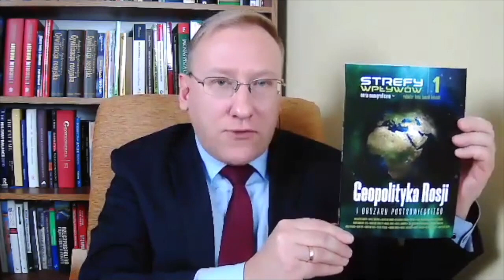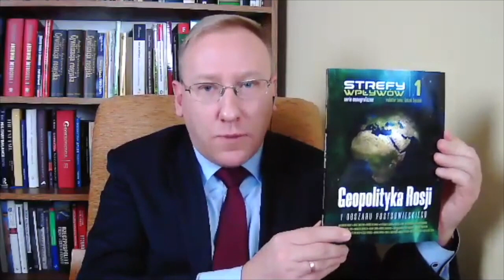168. Tatarstan a tendencje separatystyczne w Rosji - Łukasz Bińczycki i Leszek Sykulski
Rozmowa na kanwie monografii zbiorowej pt. "Geopolityka Rosji i obszaru postsowieckiego" pod red. Leszka Sykulskiego, wyd. ASPRA i Zona Zero, Warszawa 2020, ss. 552. Książka jest do kupienia tutaj

 @Leszek Sykulski  Odc. 168